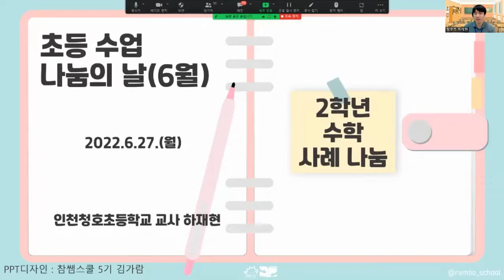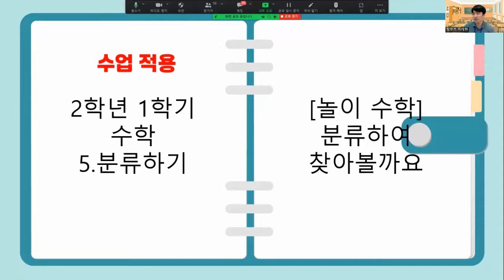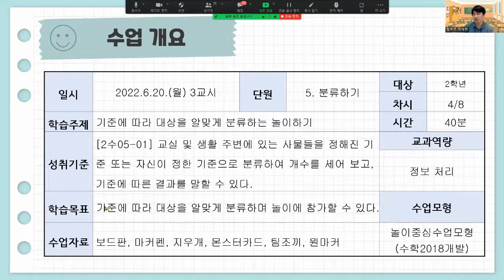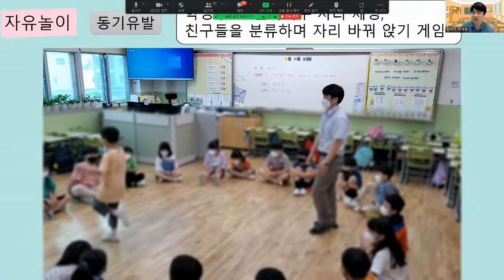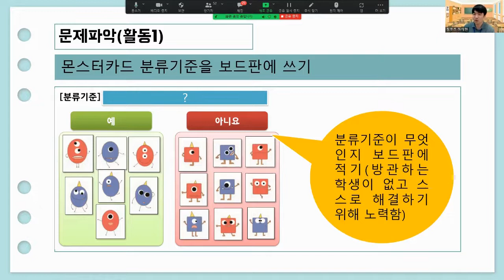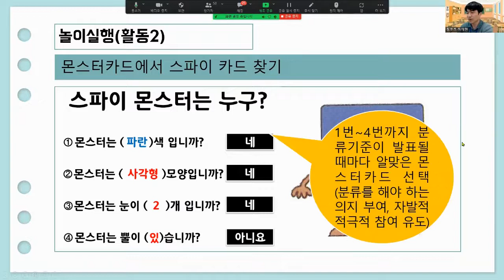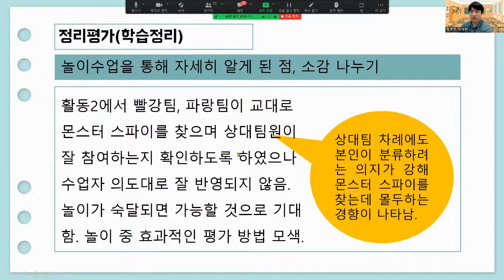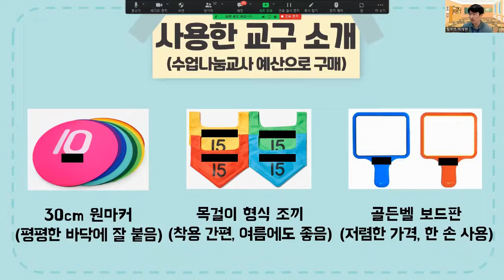(2학년) 놀이를 통해 학습이 이루어지는 놀이중심 수학 수업